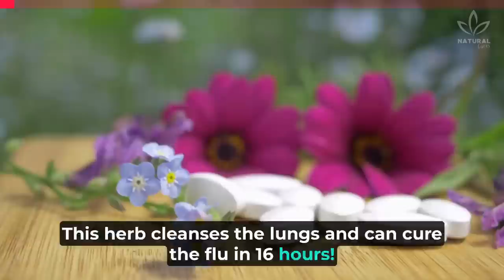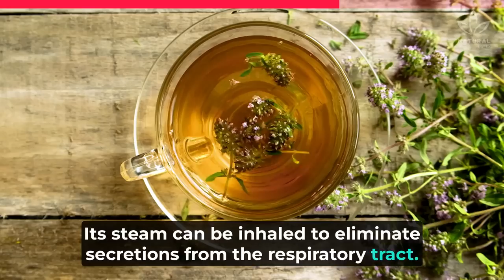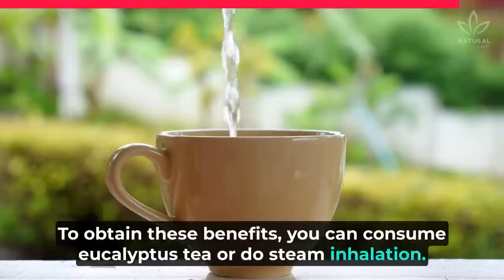This Herb Cleanses The Lungs And Can Cure The Flu In 16 Hours!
Are you looking for natural remedies to cleanse your lungs and fight the flu, colds, and allergies?

In this video, we will discuss the 5 most powerful and effective herbs for lung health. These herbs have been shown to help fight infections, reduce inflammation, and clear mucus from the airways.

We will also share some tips on how to use these herbs to improve your lung health.

Here are the 5 herbs we will discuss:

Rosemary
Mint
Oregano
Thyme
Eucalyptus

Here are some tips for using these herbs to improve your lung health:

Drink rosemary tea to help relieve flu symptoms and decongest the throat and lungs.
Make mint tea to help clear mucus from the airways.
Add oregano to your food or drink to help fight infections and cleanse the lungs.
Inhale thyme steam to help eliminate secretions from the respiratory tract.
Drink eucalyptus tea or do steam inhalation to reduce inflammation and clear mucus from the airways.
These are just a few of the many ways you can use herbs to improve your lung health.

To learn more about these herbs and how to use them, watch our video below!